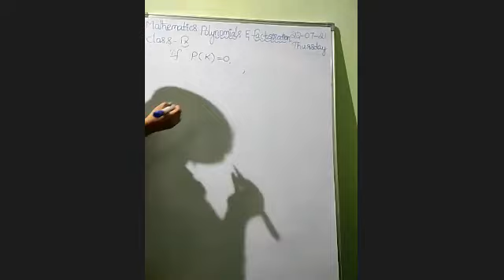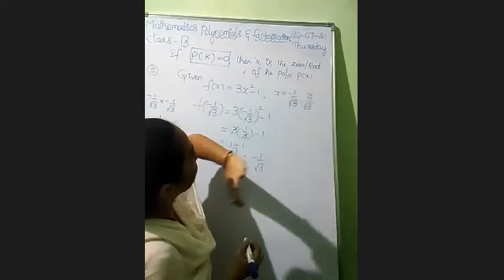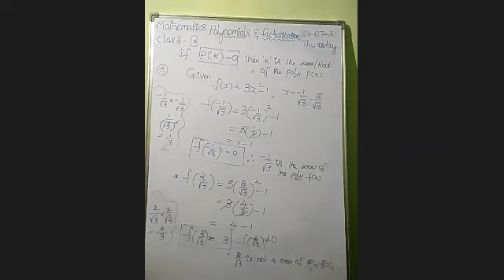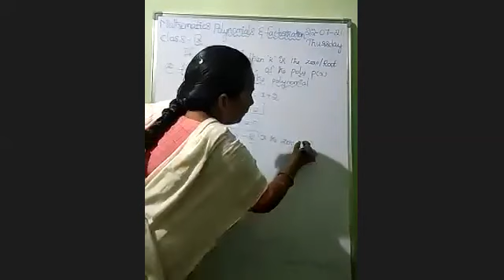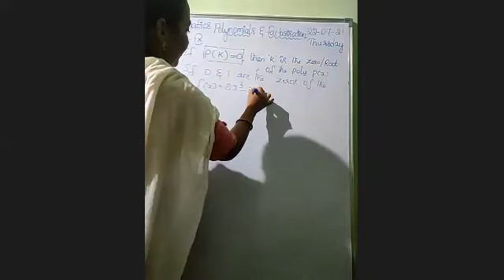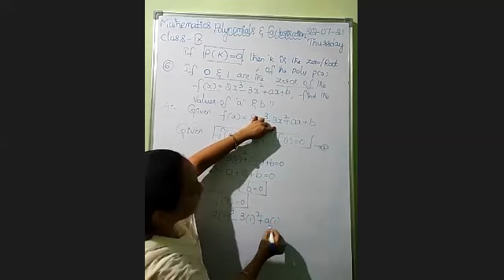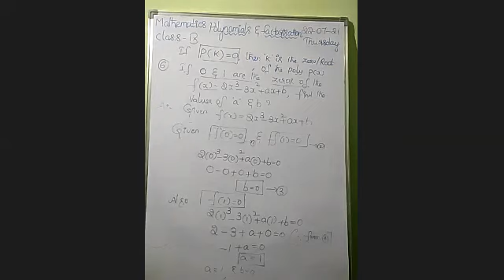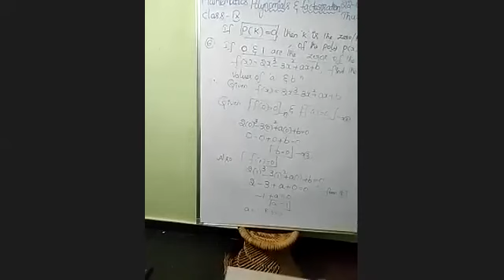9 CLASS MATHS MJPAPBCWRS NERAWADA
TOPIC:POLYNOMIALS&FACTORISATION